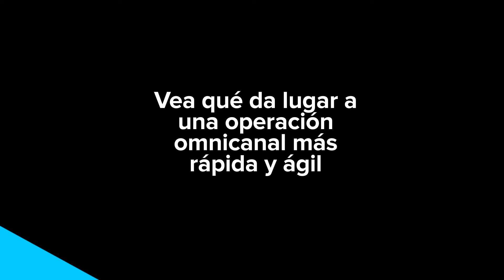Brinde autonomía a sus empleados con tecnología moderna | Zebra